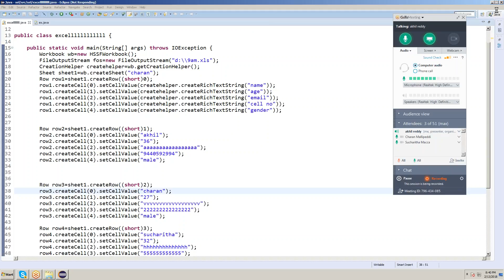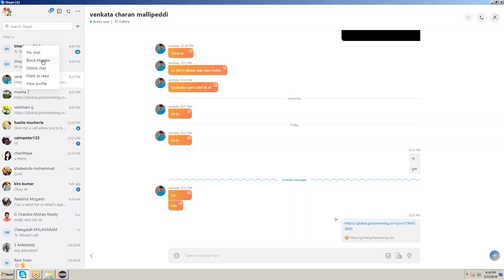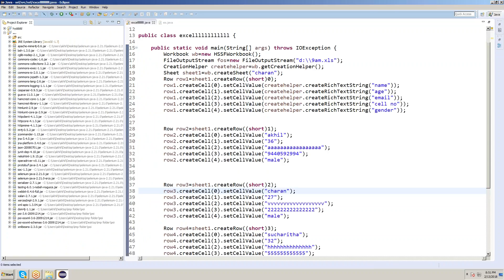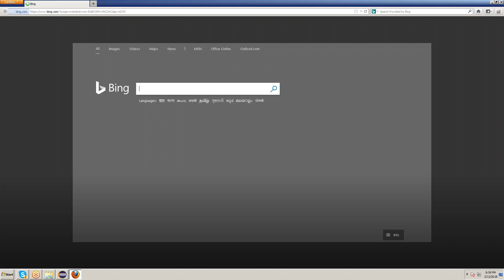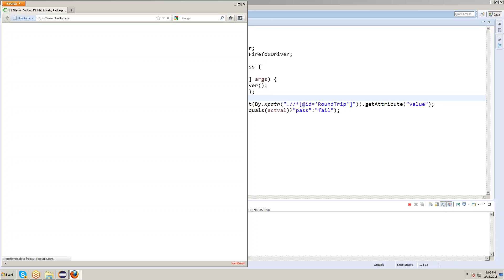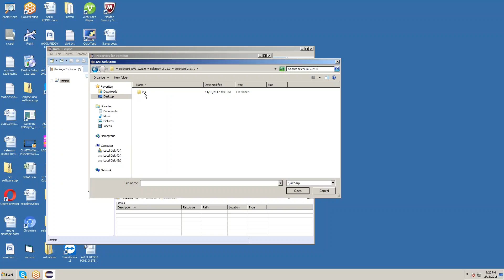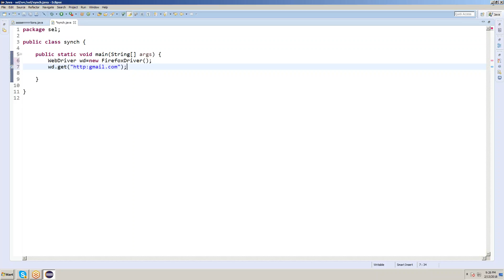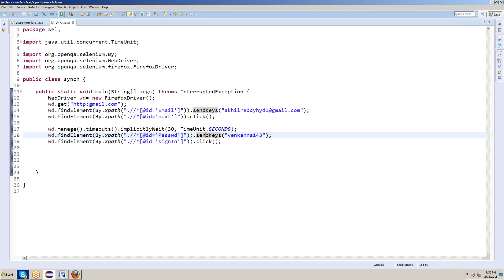SELENIUM LIFE CYCLE | TUTORIAL 1